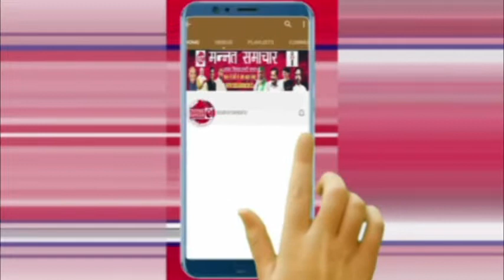पत्नी एवं बच्चे की गला काट कर निर्मम हत्या करने वाले आरोपी की मधेपुरा पुलिस द्वारा त्वरित गिरफतारी..